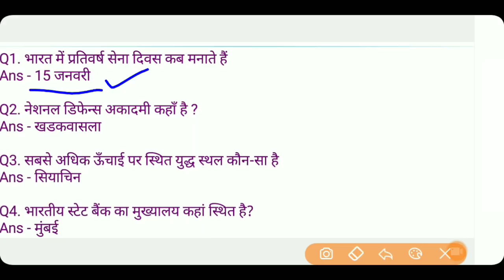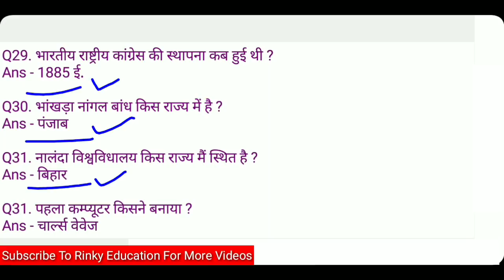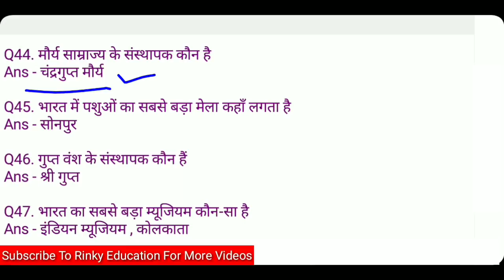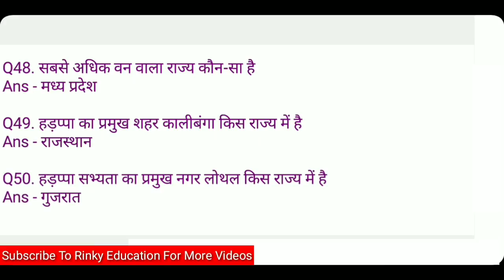Army Exam GK Questions in Hindi || Army Bharti Paper Questions - Part - 2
Army Exam Paper GD Constable For Important Questions